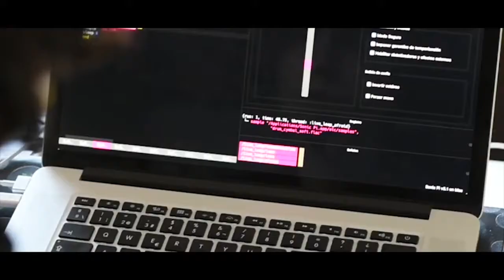Laura Llaneli in house tutor at Metàfora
Laura Llaneli is a in-house tutor at Metàfora Studio Arts Programs

Music Studies and Diploma in Graphic Design. BA in Fine Arts and Master Degree in Sound Art, Universitat de Barcelona .
Premi Miquel Casablancas 2018, Premi Embarrat 2017 and Barcelona Producció 2014.

Exhibitions at Casaplan (Valparaíso, Chile), Swinton & Grant (Madrid), ADN Platform, Espai 2-Galeria Àngels, MMSU (Croatia), Art3 (France), Lo Pati and Fundació Antoni Tàpies among others.